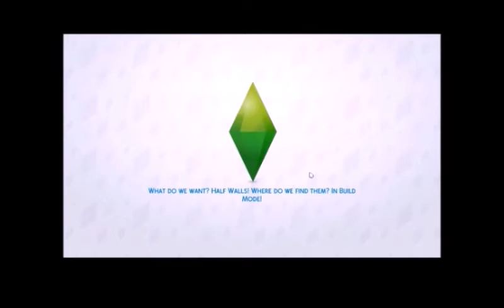Sims 4 - April Fools - Ep 8 - Summer Moving In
Hello Petals,
Today's video we have Summer in the house but April and Summer have trouble getting along at first but they are slowly starting to have a relationship again.
My origin name AGoldRose
My instagram mstayarose